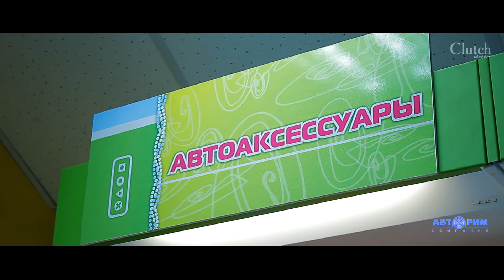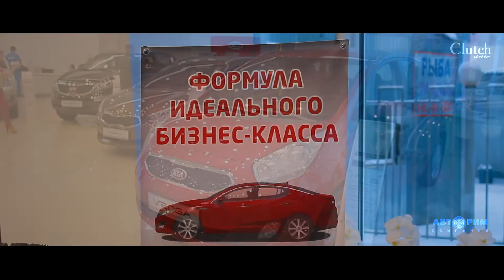Авторим - новая скорость развития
Оператор и монтаж: Евгений Окуловский